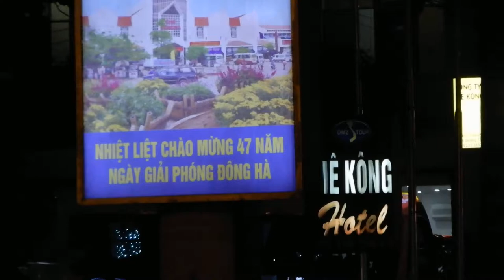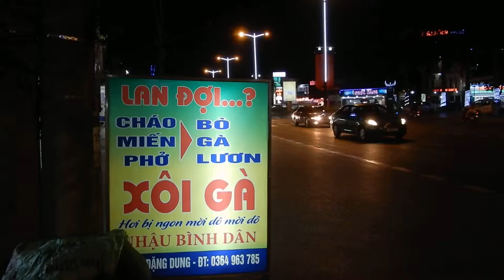Đông Hà ơi (021)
ăn tối vỉ hè ở Đông Hà, những món ăn rất cay (Muối, Ớt, & Tiêu), 2019

NXHYT/20193004/05